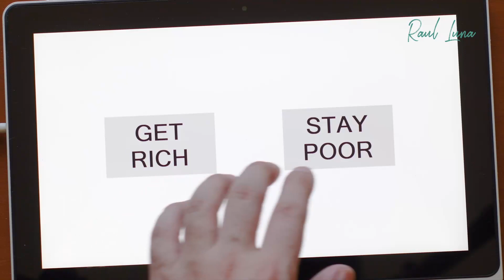Conseguir Riqueza 💰 Es Un Comportamiento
📍Florida

La Riqueza Es Un Comportamiento

Cuando rompes una rutina para crear una más poderosa, te das cuenta que tú tienes el control.

Aquí entenderás por qué la riqueza es un comportamiento.

1. Entre más miras, menos ves: estás más distraído que enfocado. El ver demasiadas cosas te distraerá de enfocarte en lo que debes.
2. ¿Aprendes para acumular? ¿O aprendes para transformarte?: antes yo aprendía sólo por ganar, pero no para transformarme. Hay que entender que la segunda es la que cuenta.
3. La riqueza es un comportamiento: todo lo que es tangible es el efecto y la causa de la riqueza es el comportamiento.

Si no te atreves a salir de lo común, no te tocará vivir lo extraordinario.

🔥Sigue estos consejos para crecer a nivel profesional y como inversionista en bienes raíces🔥

Comparte aquí en los comentarios; ¿estás o no de acuerdo?

Hey, ¿te gustaría aprender como invertir en bienes raíces sin utilizar tu propio dinero, incluso si careces de experiencia? Checa esta capacitación gratuita:

¿Ya me sigues en las otras redes?